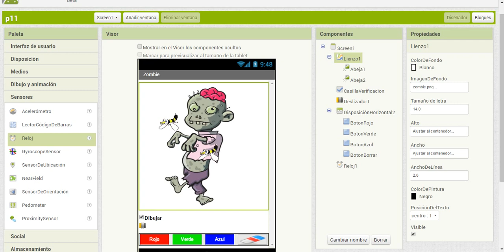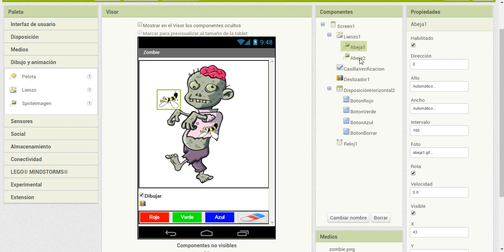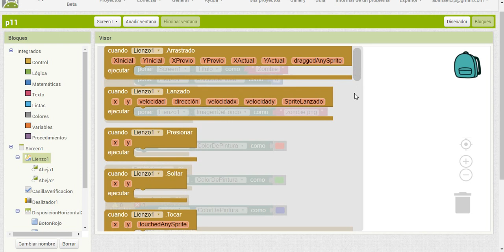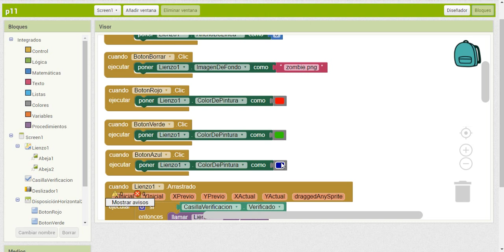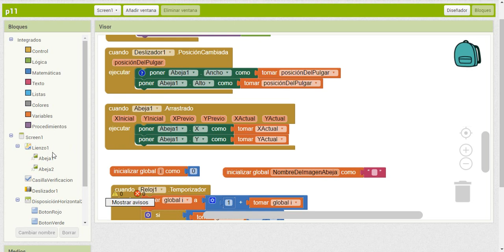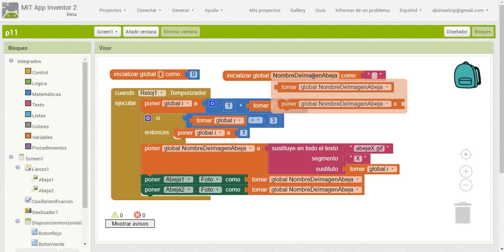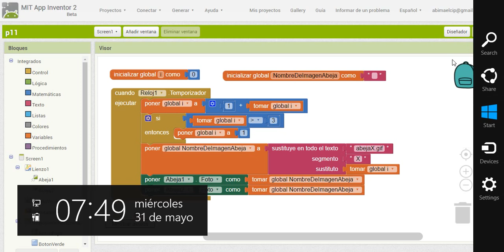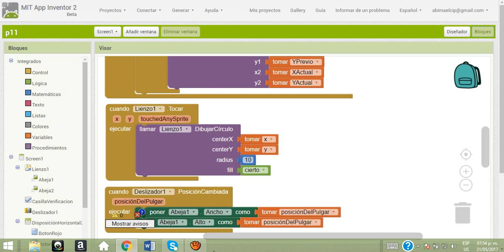Práctica 11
Aplicación de un Zombie con unas abejas.
Aprende a:
-Inicializar Pantallas
-Conceptos de animación
-Usar el lienzo para dibujar
-Usar imagenes sprite (que se desplazan en la pantalla)
-Usar el deslizador
-Usar casillas de verificación
-Usar el temporizador del reloj